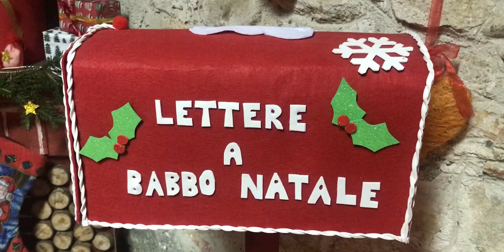Casa di Babbo Natale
23 Dicembre 2022 ore 18 a Simbario c/o Palazzo Bertucci in Via B.G. Ceraso vi aspettiamo  nella Casa di Babbo Natale con tante sorprese e un delizioso buffet. Vieni a consegnare la tua letterina a Babbo Natale.